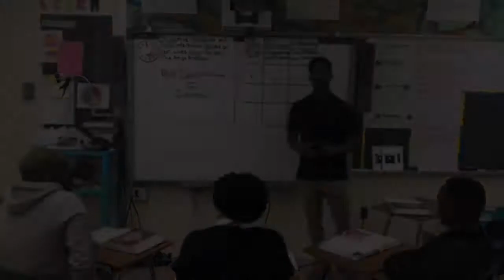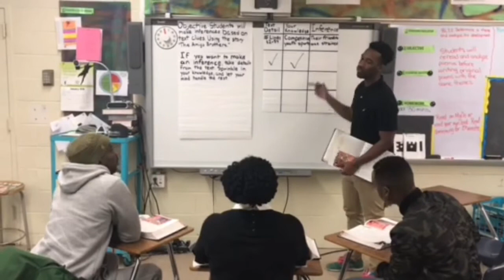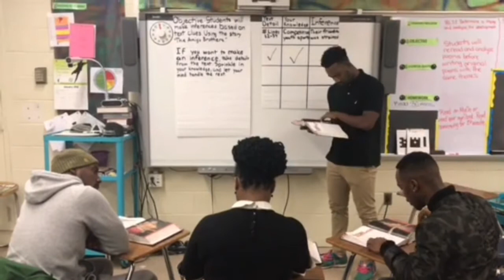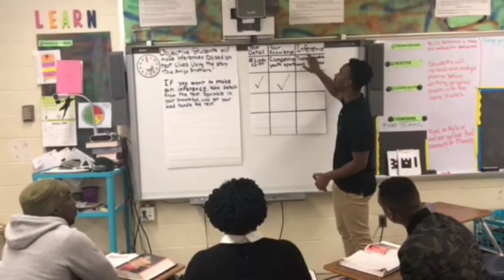Derek Coleman Teaching Sample